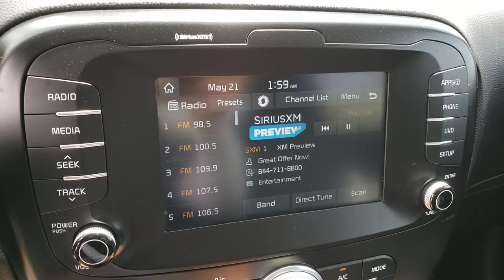2018 KIA SOUL Henderson, Las Vegas, Bullhead City, Centennial, St George, NV KU570197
Titanium Gray Used 2018 KIA SOUL available in Henderson, Nevada at Towbin Kia. Servicing the Las Vegas, Bullhead City, Centennial, St George, NV area.

Towbin Kia
260 N Gibson Rd

2018 Kia Soul PlusbrShop Local. Buy Online. Be Safe. Drive Happy. Towbin Kia is the number one Kia dealership in Las Vegas for a reason. We have the highest rated and reviewed customer service, the lowest prices, and the most convenient ways to shop for your New or Used Kia. Whether you're shopping online or in-store or need a friendly mechanic from our highly rated Service department - our mission is to make the process easy and enjoyable. We create happy customers for life! With Towbin Kia, you get the best online experience without sacrificing the local friendly service from experts right here in your community. As your local Kia Dealership in Las Vegas, we bring you the best online and in-person experience possible. Did you know? Only a Kia dealership can sell a Certified Pre-Owned Kia, period. Other non-Kia Dealers claim to have certified cars, but it is not a Certified Pre-Owned Kia. Only from participating Kia Dealers will the 10year/100,000-mile warranty transfer ownership. Have a car you do not want anymore? Not only do we pay top dollar for good quality trade ins, but we also will pay cash for your car, even if you do not need a replacement vehicle.brbr2018 Kia Soul Plus Titanium Gray FWD 6-Speed Automatic with Sportmatic I4 CERTIFIED BY CARFAX - NO ACCIDENTS, FULLY SERVICED TO CURRENT DATE AND MILEAGE, NON SMOKER! WELL MAINTAINED & CARED FOR, LOCAL TRADE-IN, Alloy wheels, Automatic temperature control, Power windows, Remote keyless entry, Speed control, Steering wheel mounted audio controls. 25/30 City/Highway MPG Clean CARFAX.brbrConnect today with one of our online representatives for the best prices, trade appraisals and finance options.brbrAwards:br  * 2018 KBB.com 10 Coolest New Cars Under $20,000   * 2018 KBB.com 10 Best Used Compact Cars Under $15,000
Side Impact Beams,Dual Stage Driver And Passenger Seat-Mounted Side Airbags,Low Tire Pressure Warning,Dual Stage Driver And Passenger Front Airbags,Curtain 1st And 2nd Row Airbags,Airbag Occupancy Sensor,Rear Child Safety Locks,Outboard Front Lap And Shoulder Safety Belts -inc: Rear Center 3 Point, Height Adjusters and Pretensioners,Front Bucket Seats,Driver Seat,6-Way Adjustable Driver's Seat,4-Way Passenger Seat -inc: Manual Recline and Fore/Aft Movement,60-40 Folding Bench Front Facing Fold Forward Seatback Rear Seat,Manual Tilt/Telescoping Steering Column,Front Cupholder,Rear Cupholder,Front Cigar Lighter(s),Ashtray,Remote Releases -Inc: Mechanical Fuel,HVAC -inc: Underseat Ducts,Automatic Air Conditioning,Illuminated Glove Box,Driver Foot Rest,Interior Trim -inc: Metal-Look Interior Accents,Full Cloth Headliner,Cloth Door Trim Insert,Urethane Gear Shifter Material,Day-Night Rearview Mirror,Driver And Passenger Visor Vanity Mirrors w/Driver And Passenger Illumination,Full Floor Console w/Covered Storage, Mini Overhead Console w/Storage and 3 12V DC Power Outlets,Front Map Lights,Fade-To-Off Interior Lighting,Full Carpet Floor Covering,Carpet Floor Trim,Cargo Area Concealed Storage,Cargo Features -inc: Spare Tire Mobility Kit,Folding Cargo Cover,Cargo Space Lights,FOB Controls -inc: Cargo Access,Driver / Passenger And Rear Door Bins,Delayed Accessory Power,Outside Temp Gauge,Analog Display,Manual w/Tilt Front Head Restraints and Manual Adjustable Rear Head Restraints,Front Center Armrest and Rear Center Armrest,1 Seatback Storage Pocket,Air Filtration,3 12V DC Power OutletsRadio w/Seek-Scan, Clock and Speed Compensated Volume Control,Digital Signal Processor,Integrated Roof Antenna,1 LCD Monitor In The Front,Spare Tire Mobility Kit,Clearcoat Paint,Body-Colored Front Bumper w/Black Rub Strip/Fascia Accent and Metal-Look Bumper Insert,Body-Colored Rear Bumper w/Metal-Look Rub Strip/Fascia Accent,Black Side Windows Trim and Black Front Windshield Trim,Body-Colored D